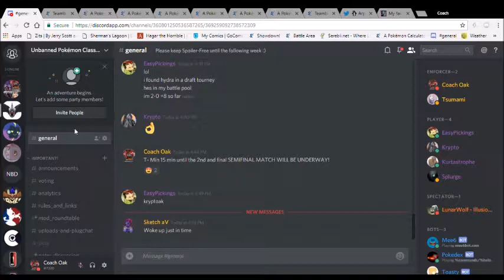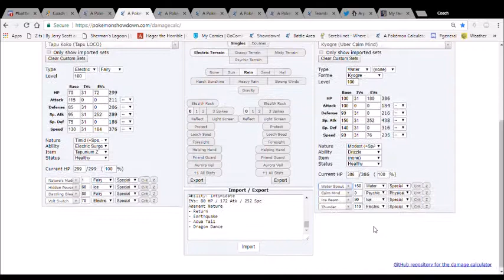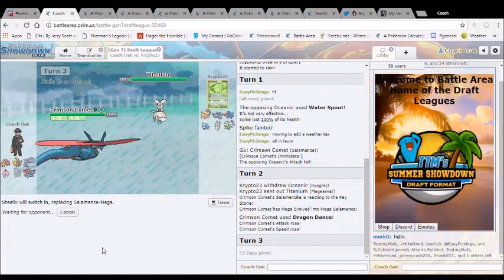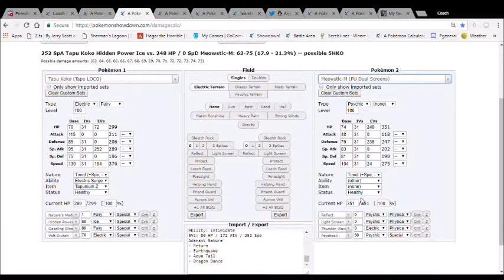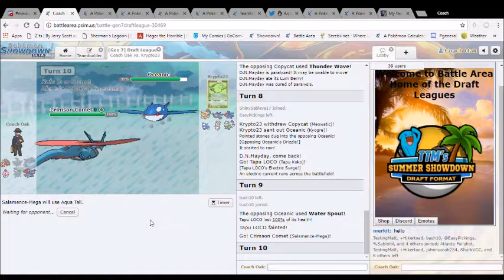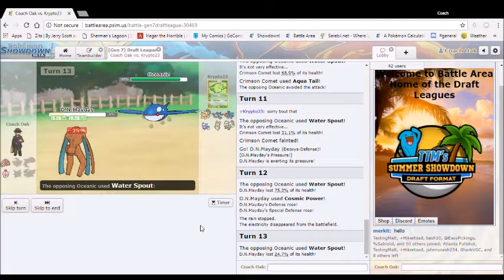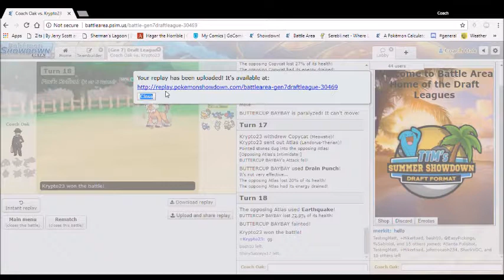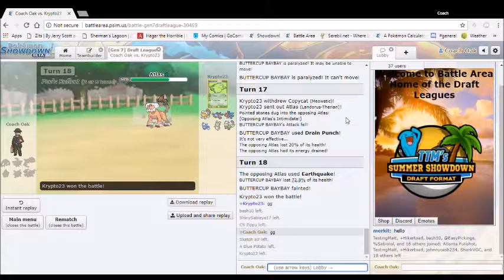KRASH and burn? UPC S2 Semifinals! vs Amityville Ampharous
Other Match Spoilers:
Come check out as we try and keep both founders of the KRASH league Krypto and Bash (check out their channels and you'll find the KRASH league) out of the UPC finals.

This match spoilers:
I sincerly apologize to everyone who viewed this match expecting it to be competitive, or thinking that I belong in the semis of this league. I'm sorry to everyone who liked this team and to those who didn't want to see it go out like this. I am one of them... Type *tear* in the comments to shed a single tear in respect and to water the offseason growth of a IKI TOWN INCINEROAR team coming back with a MISSION in SEASON 3!